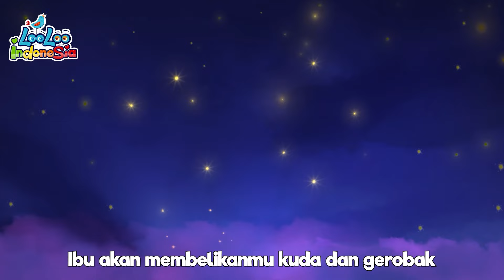Cuci Tangan - Kompilasi Lagu Anak Anak | Lagu Anak Belajar - LooLoo Bahasa Indonesia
Ayah bunda juga dapat melakukan permainan dengan menggunakan laguabc ini. Cara bermainnya, silahkan sebutkan satu huruf, dan anak menjawab dengan memberikan nama sesuatu (benda/hewan/kota) dengan awalan huruf tersebut. Lagu Anak Indonesia

🔔Jika Anda menikmati lagu pendidikan ini, Jangan lupa
Anda akan mendapatkan akses terus-menerus ke lebih banyak lagu anak-anak, konten yang lebih hebat, jadi Anda tidak akan pernah melewatkan kesempatan untuk menunjukkan kepada anak-anak Anda hal-hal baru dan menarik!"🔔

Lyrics:
Setelah mengelus anjing - RUFF-RUFF
Cuci tangan Anda!
Setelah memegang katak - RIBBIT-RIBBIT
Cuci tangan Anda!
Setelah memanjat pohon - CLAP - CLAP
Cuci tangan Anda!
Tepat sebelum Anda makan -YUM-YUM
Cuci tangan Anda!

Mencuci tangan itu mudah
Mencuci tangan itu menyenangkan
Gosok dengan sabun dan air
Segera Anda akan selesai!

Setelah bermain dengan bola - CATCH!
Cuci tangan Anda!
Setelah bermain dengan boneka...- MA-MA!
Cuci tangan Anda!
Setelah menyentuh slime... - YUK
Cuci tangan Anda!
Setelah waktu pispot... PHIUUUU
Cuci tangan Anda!

00:00 Wash your hands (Cuci Tangan)
01:59 If You`re Happy and you Know it (Kalau kau suka hati)
03:39 Five Little Ducks 2018 (Lima Bebek Kecil 2018)
05:29 Baa, Baa, Black Sheep (Baa, baa domba hitam)
06:37 Humpty Dumpty
08:22 Twinkle, Twinkle, Little Star (Kelap Kelip Bintang)